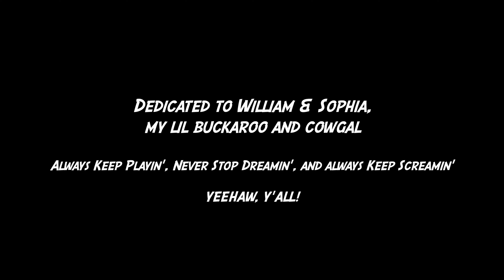Kids Video | Videos for Kids | Educational Videos for Toddlers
Explore Rosecrans Recreation Center in beautiful Gardena, California with The Playground Cowboy and sail a boat, sing on a swing, and play a puppet show!

The Playground Cowboy brings you fun, educational videos for kids to learn all about numbers, colors, shapes, and more! Let's find out what's in store!

The Playground Cowboy Rides Rosecrans Recreation Center in Gardena, CA | Fun Educational Videos for Kids

Howdy do, buckaroos! Come play and learn and have a TON of FUN with the Playground Cowboy, a hootin'-tootin'-rhymin'-good-timin'-cowboy. Now let's go on an ad-venture to-gether! So put on your cowboy hat, strap on 'dem boots, and grab your trusty STEED, because we'll be there in 1-2-THREE, YEEEEEE-HAW, Y'ALL!